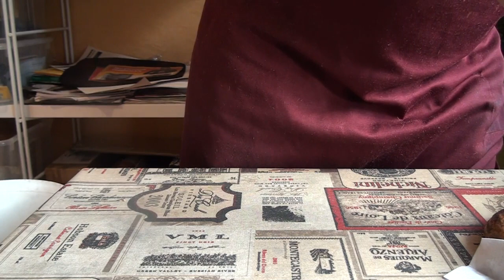Maxace Balance-K Сталь К110 Микро тест и разборка. Часть 2.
Сталь по свойствам достаточно хороша.Режет агрессивно. Устойчивость РК  без нареканий. Смысла сразу перетачивать нет,так как нож прекрасно справляется с работой.
Подшипник стальной. Разборка с 18-00 мин